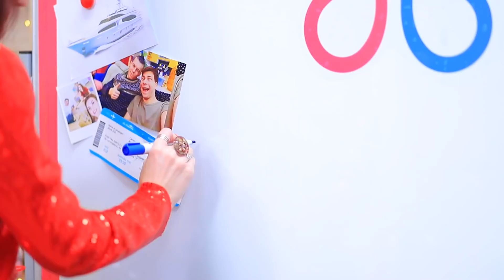Jak Być Fajną Supergwiazdą / Szkoła dla Supergwiazd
Marzysz o byciu supergwiazdą? Chcesz mieć milion fanów? W takim razie zaciekawi Cię nasza Szkoła dla Supergwiazd. Każdy pokocha te przezabawne pomysły.